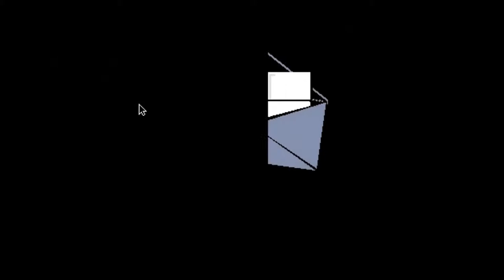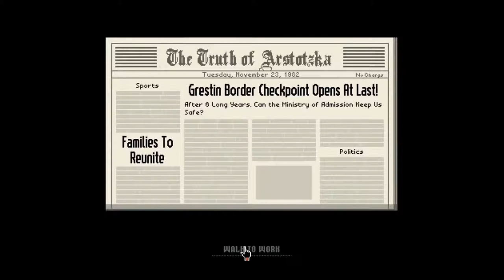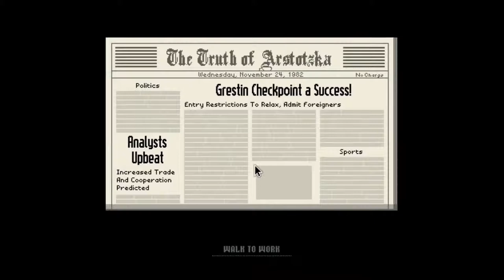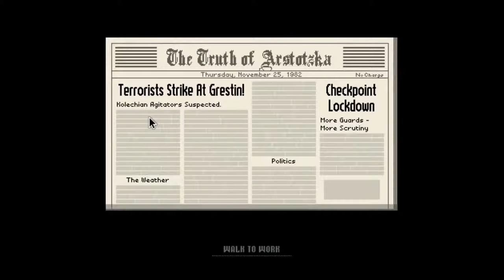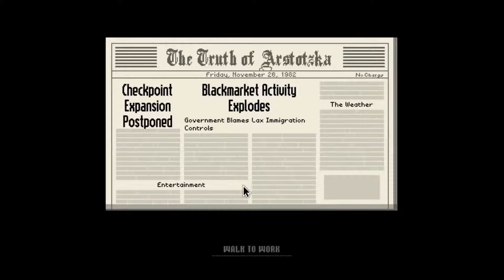Dayton Plays || Ep. 4: Papers Please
Dayton dives into the exciting world of communist bureaucracy.

Other music is in game